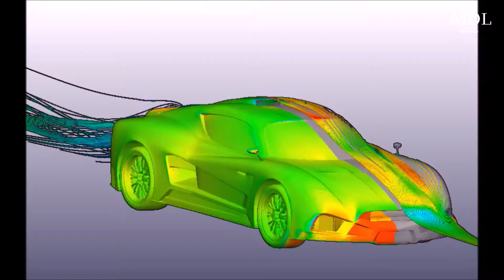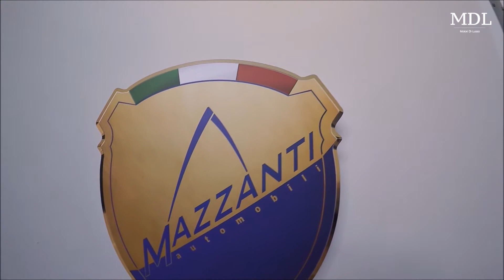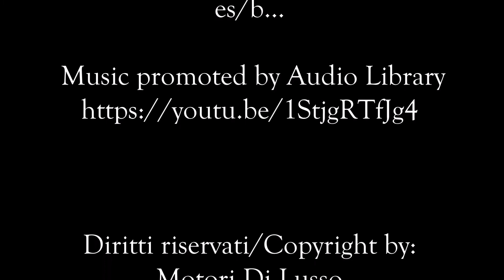Mazzanti Evantra Prototipo: on board sull'hypercar toscana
Il racconto della nostra esperienza a bordo della Mazzanti Evantra Prototipo. Maggiori informazioni qui

The description of our experience on board of the Mazzanti Evantra Prototype.